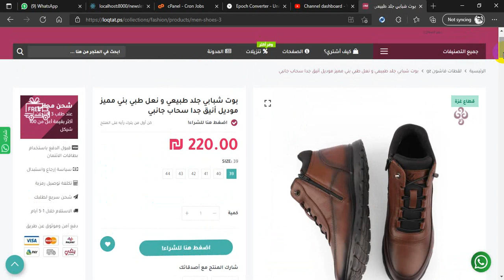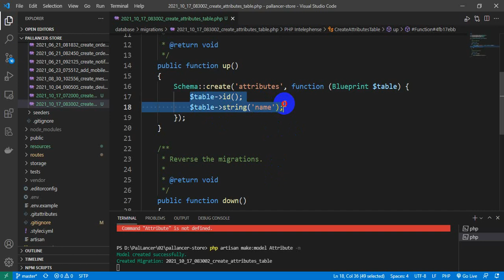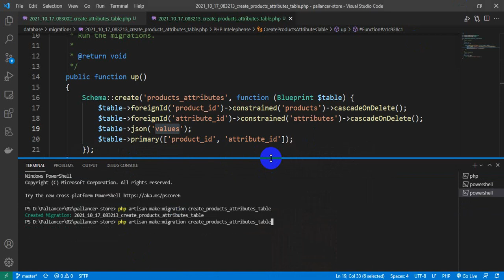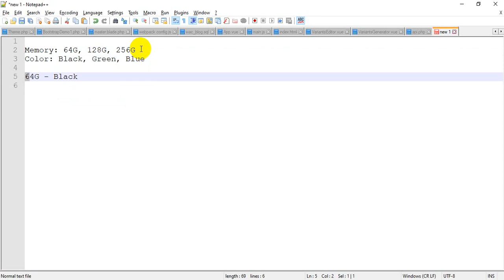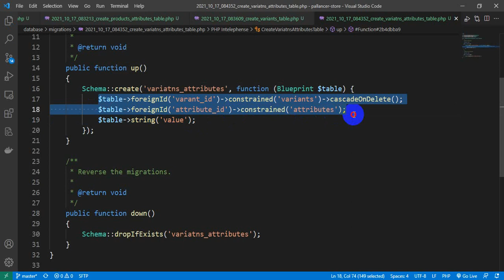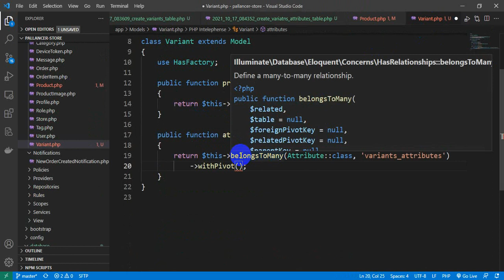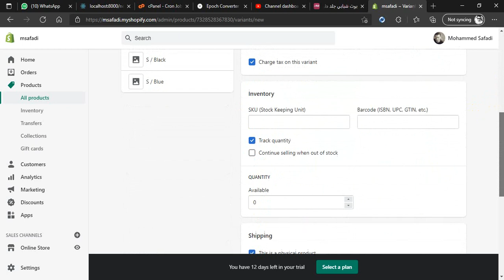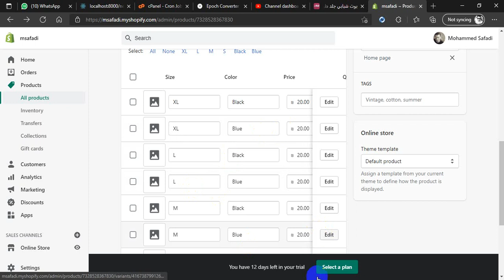Products' Variants Database Schema